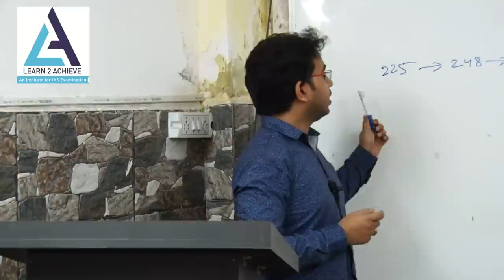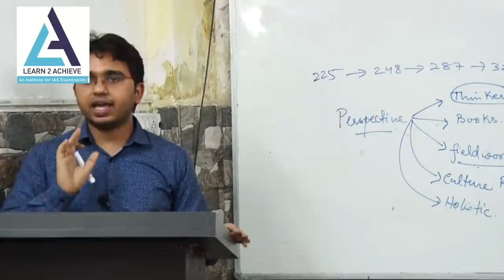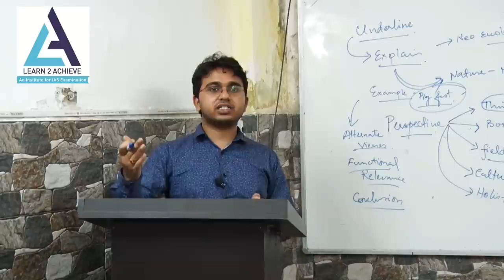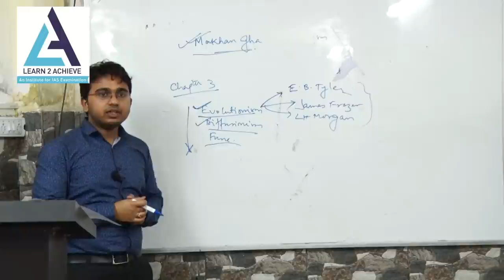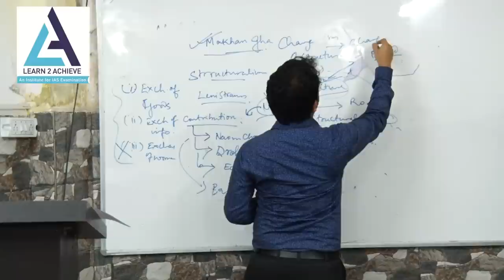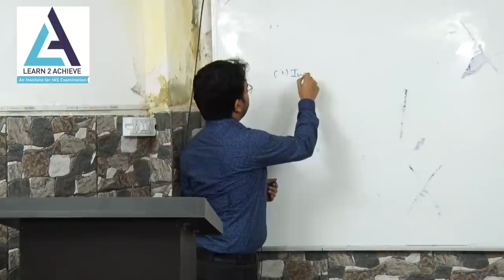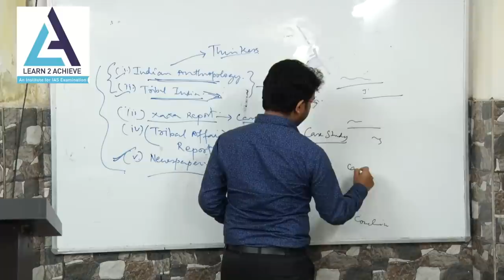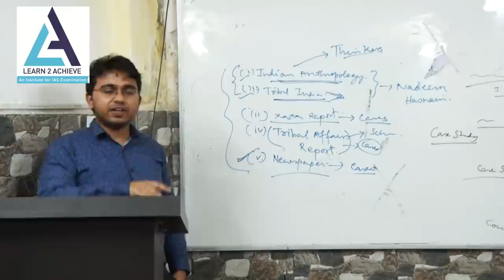Anthropology Topper's talk, Swapneel Paul AIR- 64 . Anthropology Strategy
Anthropology Strategy by Swapneel Paul Rank-64, CSE-2017